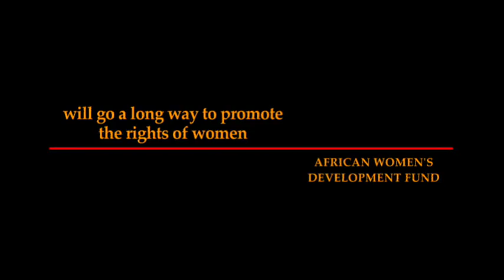The Witches of Gambaga - trailer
Writer and film maker Yaba Badoe investigates the shocking and abusive treatment of women believed to be witches in Ghana